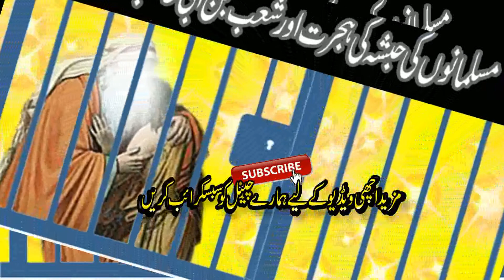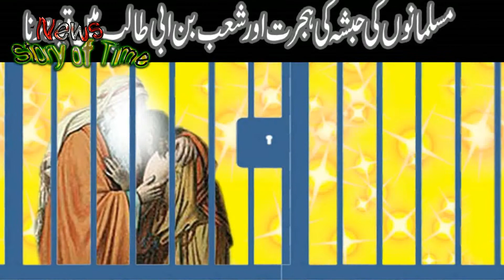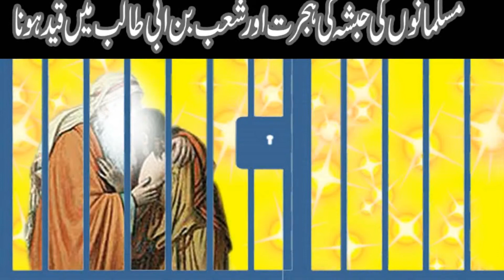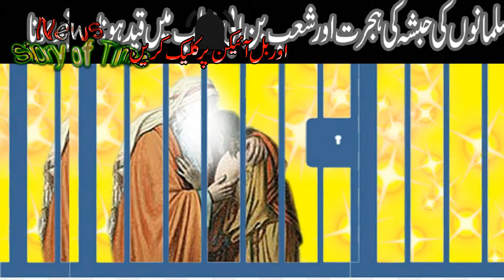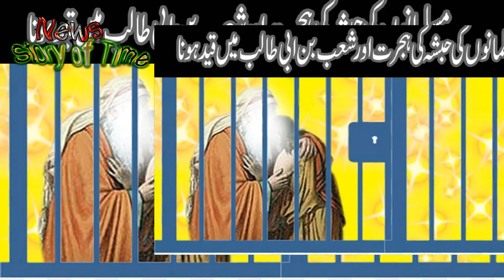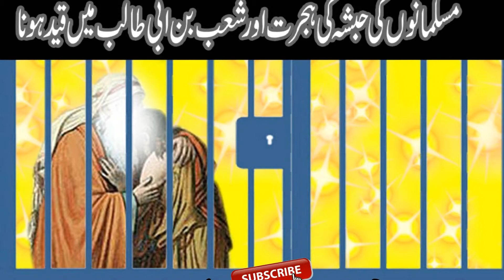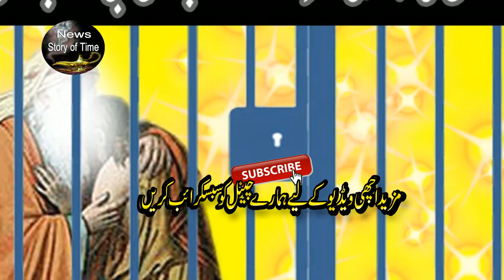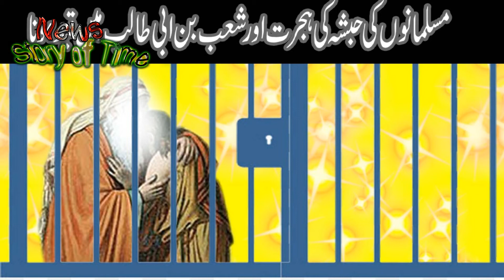Hijrat-e-Habsha Aur Najashi Badshah | Shaib-e-Abi Talib Ka Dard Nak Waqia